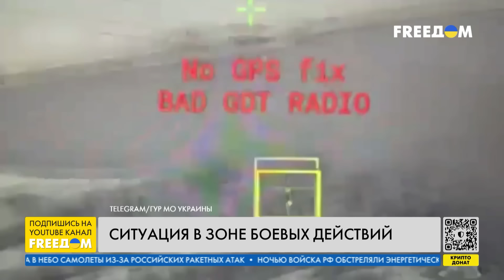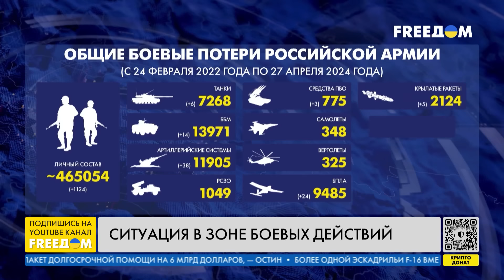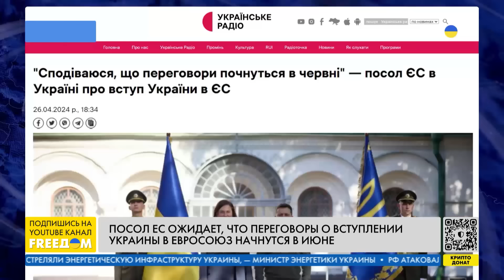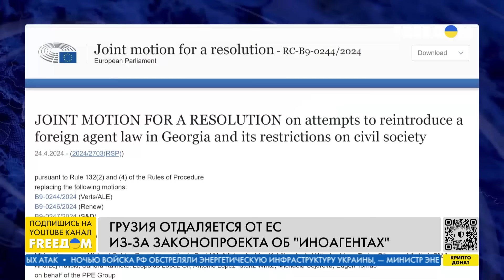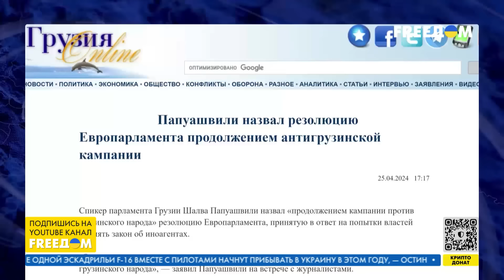⚡️ Союзники объединились против империализма РФ | Новости на FREEДОМ. 27.04.24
О пакете военной помощи Украине от Австралии, участии Японии в инициативе по возвращению похищенных детей и интеграции Украины в ЕС  – узнавайте в итоговом выпуске новостей "Наше время" на телеканале FREEДОМ.